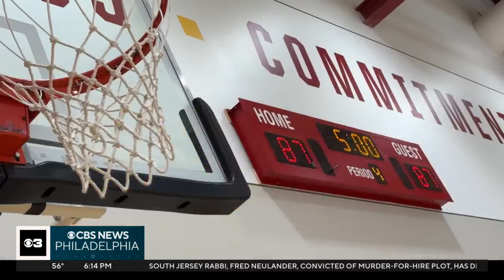Facing invisible wounds on the court, MBA seeks to end stigma surrounding mental health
The Military Basketball Association (MBA) is holding its Atlantic Coastal Regional Conference Playoffs​ at Temple University's McGonigle Gym this weekend.